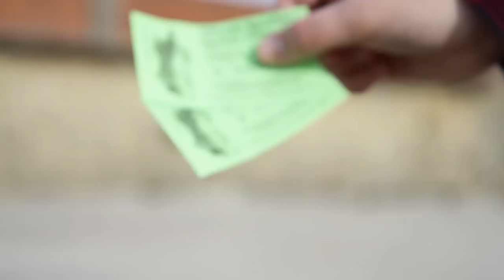Donostia & Music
Let's see the most important musical events of Donostia!

A nonprofit video.
Filmed and produced by Goiatz Irazabal and Eneko Irazusta.

¡Ven a ver los eventos musicales más importantes de San Sebastián!

Video creado sin ánimo de lucro.
Grabado y editado por Goiatz Irazabal y Eneko Irazusta.